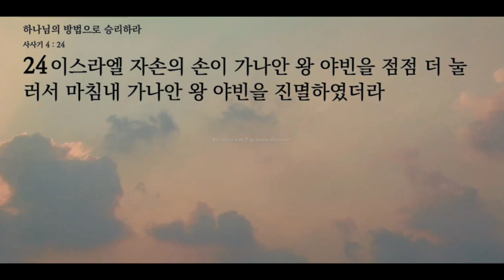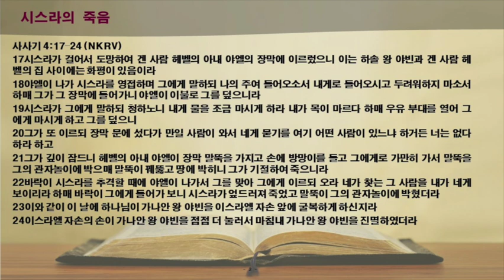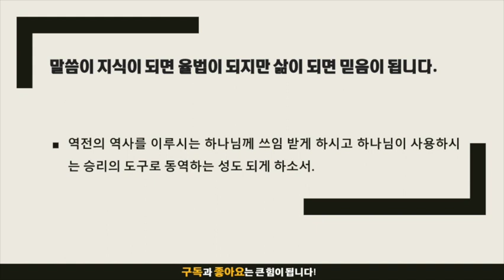묵상노트 ㅣ 하나님의 방법으로 승리할 (사사기 4:17-24)